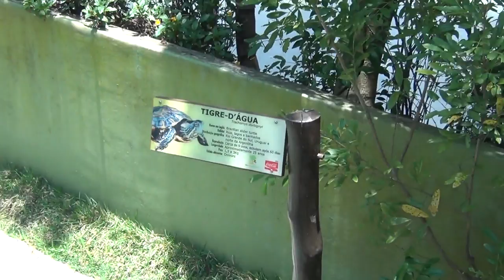Zoológico de SP - Tigre da Água - 02Nov2011 - HD 1080p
Tigre da Água